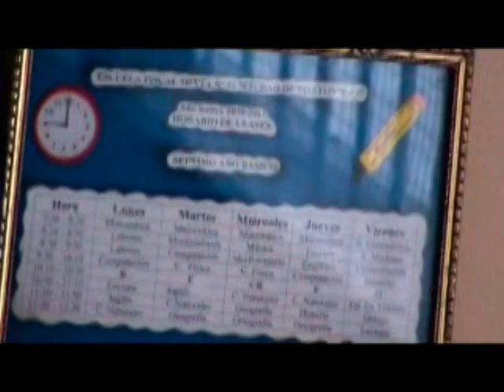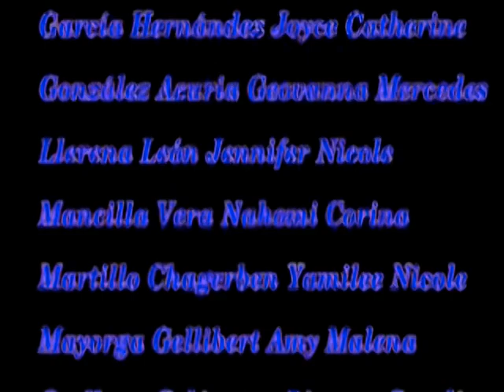Adios a la escuela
Esta es la parte final de un video de graduación de alumnos de primaria. Si deseas que te hagamos un video llámanos al 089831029. Somos Ansol Producciones. Guayaquil Ecuador